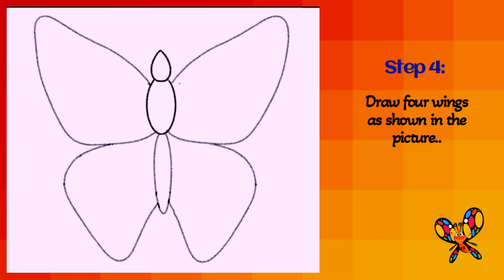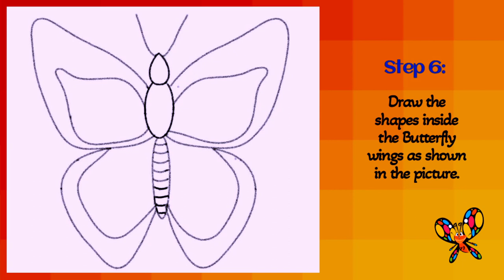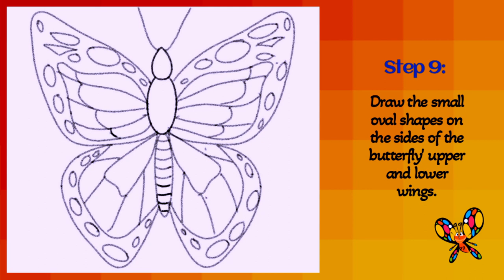monarch butterfly drawing easy step by step